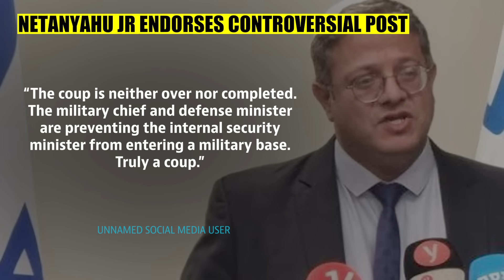Netanyahu Jr ‘Likes’ Post Defaming IDF Chief | Biggest Proof Of Military-Govt Rift Amid Gaza War?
Israeli PM's son, Yair Netanyahu, reportedly endorsed a social media post which defamed IDF Chief Herzi Halevi. The social media post claimed that Halevi knew about about the October 7 attack but didn't inform the Premier. The post also accused the IDF Chief of starting a de facto military coup. Yair Netanyahu has also faced legal action for allegedly sharing antisemitic conspiracy theories.